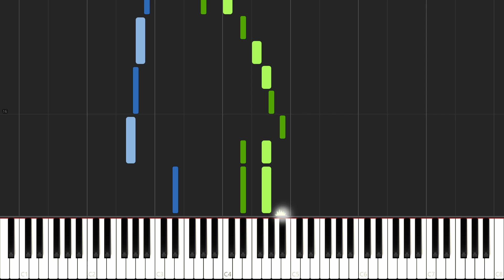Alfred Basic Adult Piano Book level 2, page 78 Loch Lomond :: MIDI File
Midi file to accompany lessons of the Alfred's Basic Adult Piano Course.